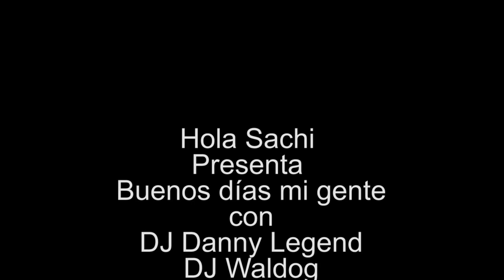Buenos días mi gente en Hola Sachi